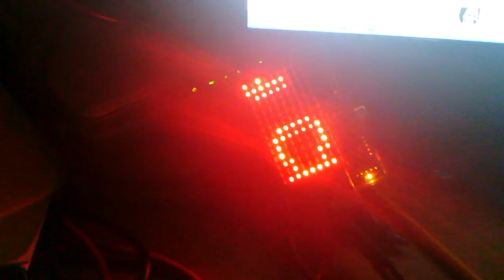pi-lite christmas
pi-lite on raspberry pi giving a christmas message